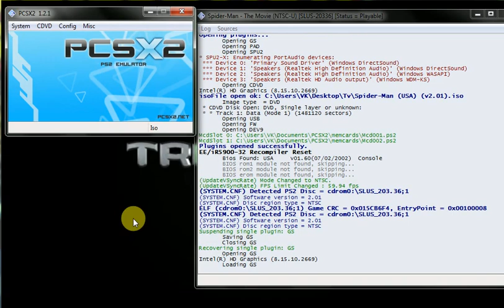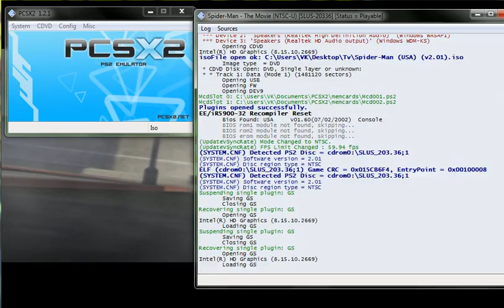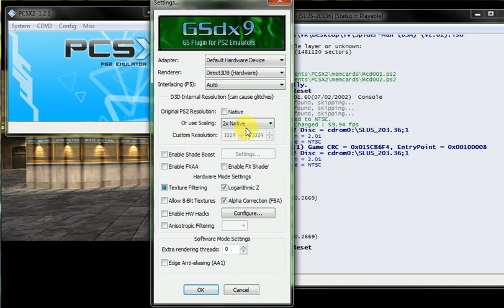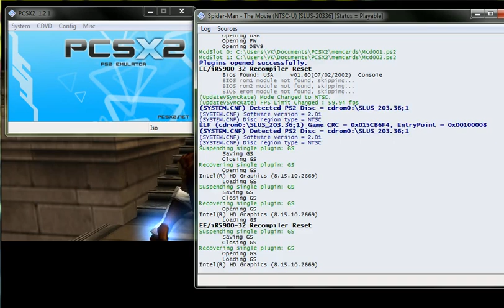Spider-Man Story 6 full gameplay 🕸️🦸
Spider-Man 🍿

Movie game 🎯

Cool game ⭐⭐⭐⭐⭐⭐⭐

Marvel Superhero game 🎯
3D Spiderman 🎯
3D Action game 🎯
3D game 🎯
Use PCSX2 Emulator 🎉